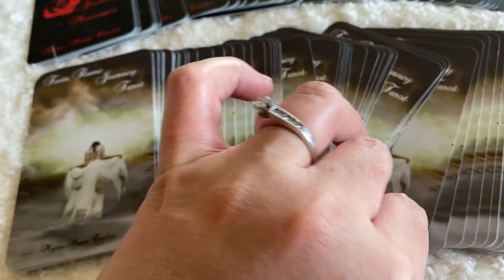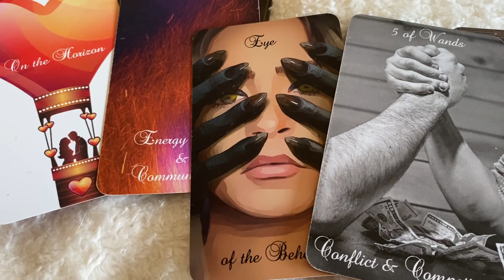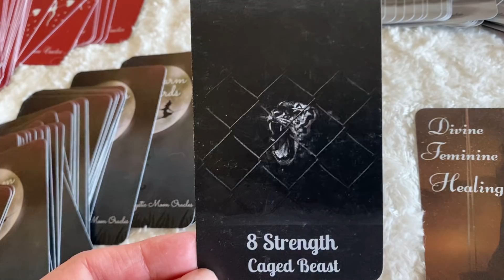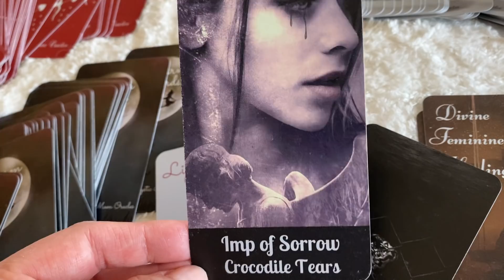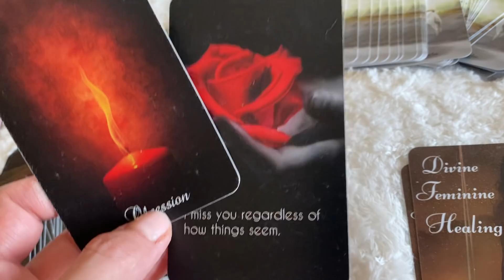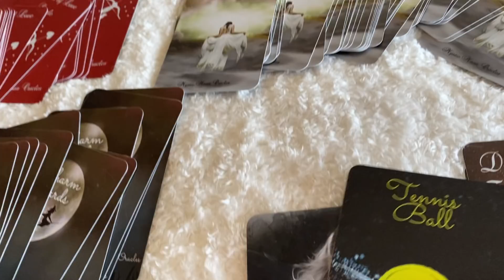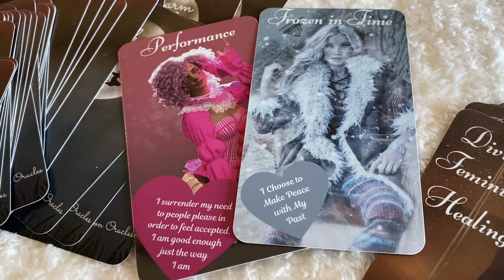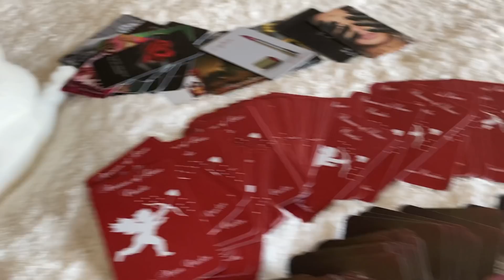❤️ A Message of Love is On the Horizon 💋 Soul Connections in Separation Weekly Energies 3/22-3/28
BEWARE OF SCAMMERS - IF ANYONE IS REACHING OUT TO YOU CLAIMING TO BE ME AND TRYING TO SELL YOU ANYTHING, IGNORE THEM. I WILL NEVER SOLICIT YOU FOR SERVICES.

Decks used in this reading:

International Purchasing: The Twin Flame Journey Tarot Playing Cards (printerstudio.com)

Twin Flame Journey Messages 1 by Mystic Moon (Me)
International Purchasing: Twin Flame Journey Messages Playing Cards (printerstudio.com)

Arrows of Love by Mystic Moon (Me)
International Purchasing: Arrows Of Love Deck Playing Cards (printerstudio.com)

Charm Cards by Mystic Moon (Me)
International Purchasing: Charm Cards Oracle Playing Cards (printerstudio.com)

International Purchasing: The Dark Night Of The Soul Tarot Playing Cards (printerstudio.com)

International Purchasing: The Divine Feminine Healing Oracle Playing Cards (printerstudio.com)